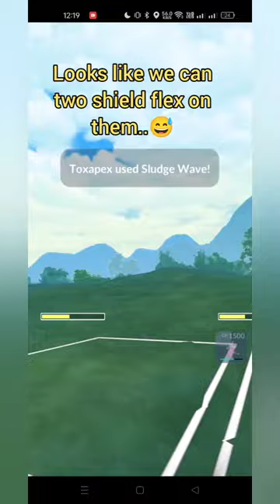THAT TWO SHIELD FLEX WOULD HAVE COST THE GAME...😱😱😱pokemon